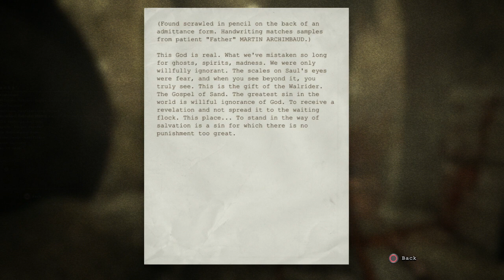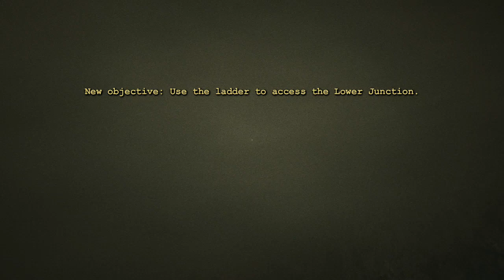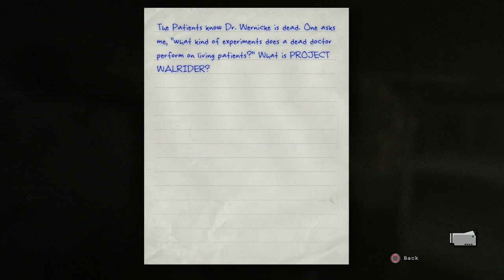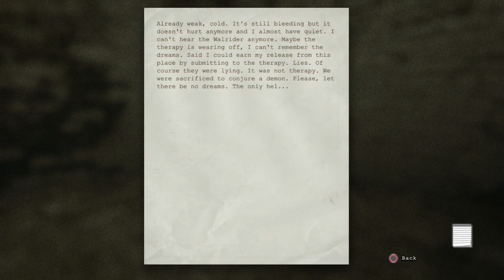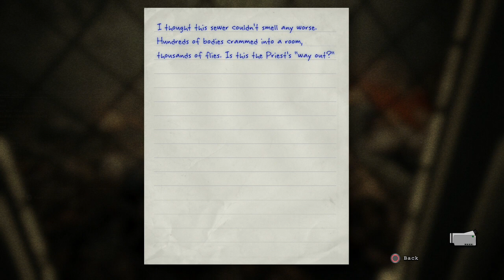OUTLAST - Nightmare/Part 3 - Sewer